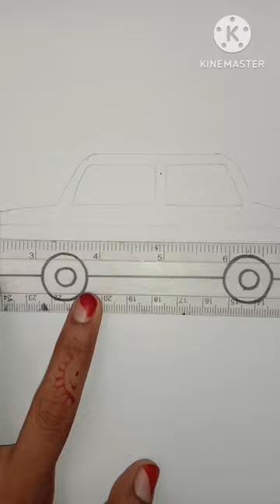car drawing pastel colour